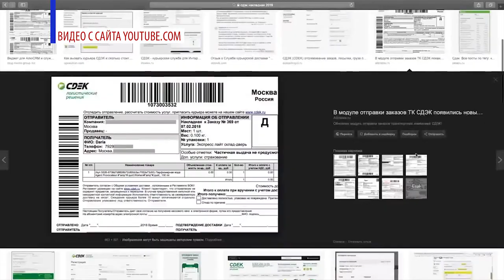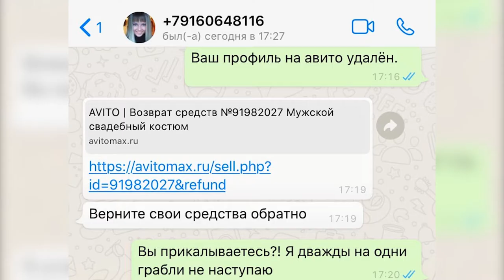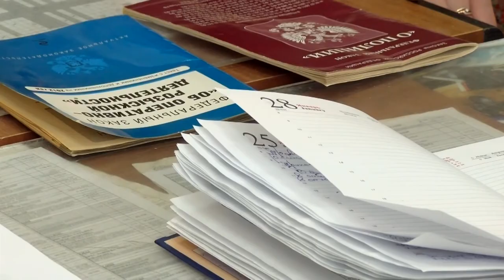Осторожно! Мошенники!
Пытаясь продать ненужные вещи через интернет, граждане по незнанию или невнимательности могут стать жертвами мошенников.